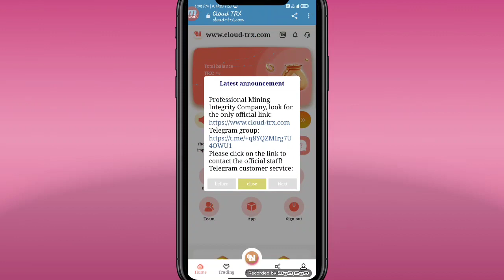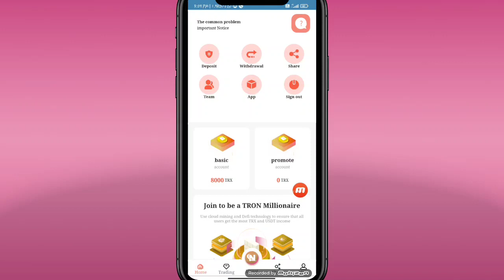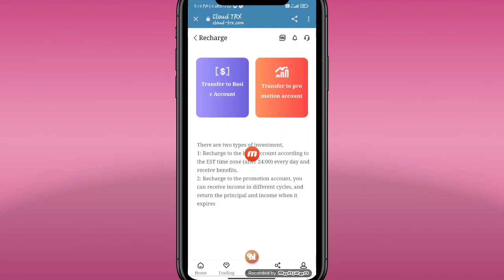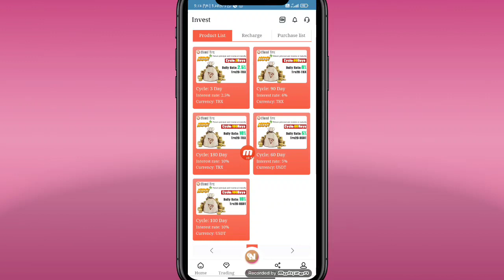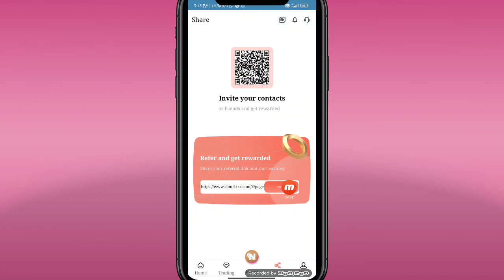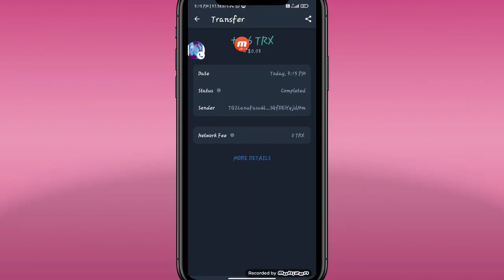@Best Tron (TRX) Cloud Mining Site | TRX Today's New Site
Technical Charlie.